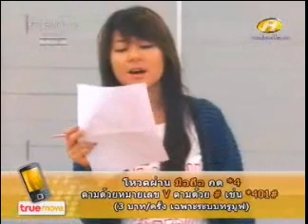NookNick ซ้อม Heal the world ห้อง dance 150709